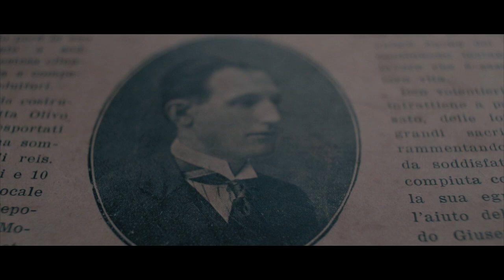Família Broetto - La Casa Di Legno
A história da família Broetto.

🎬 Produção: OPA Filmes Produtora Audiovisual